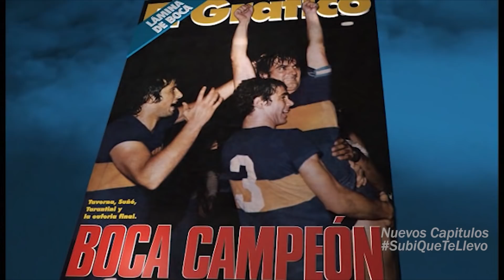SubiQueTeLlevo - Jorge Ribolzi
Capítulo 39 - @JulioPavoni con Jorge Ribolzi
Realización: Brian Werber